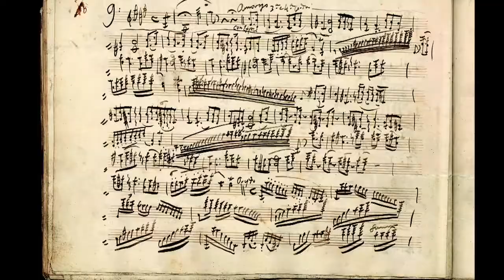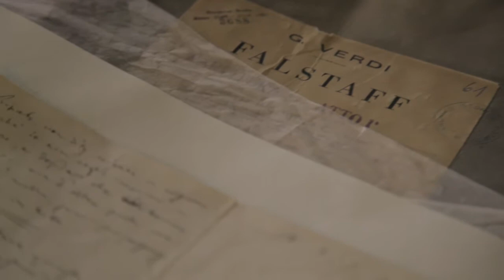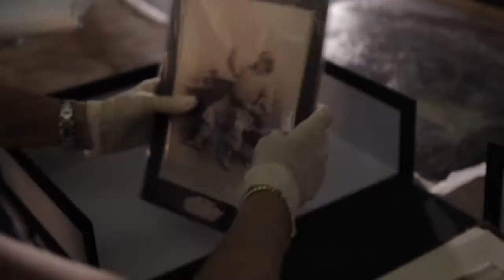Bertelsmann Presents Treasures from the Ricordi Archive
The Ricordi Archive in Milan is considered the most important collection on the history of Italian opera. In Verdi Year 2013, treasures from its unique inventory are being presented for the first time in an exhibition.